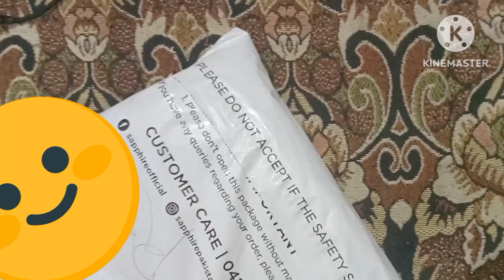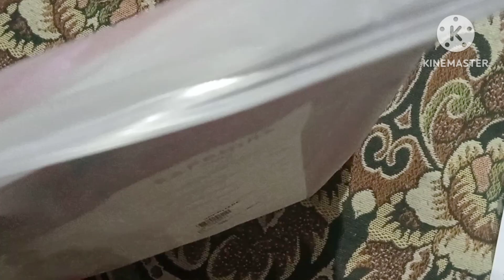My Little Shopping📦👛 Daily Vlog 😱